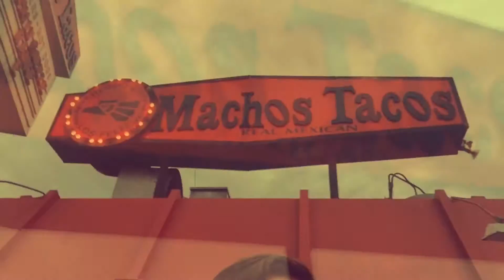Searching for "REAL" Mexican Tacos in Mexico to compare to Machos Tacos in LA | Sean Pressler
To be clear... when we say "REAL" we DO NOT mean to say Native Or Authentic. I have just long lived with Macho Tacos calling it's self "Real Mexican" and this was my first trip into the Mexico. All we sate out to do was find out if Machos Tacos was even in the ballpark.

This entire video was made,edited and published entirely from an iphone 6plus.

If you don't like videos and only like pictures